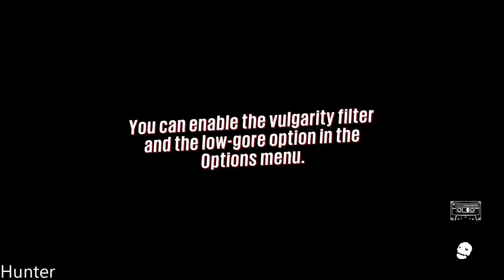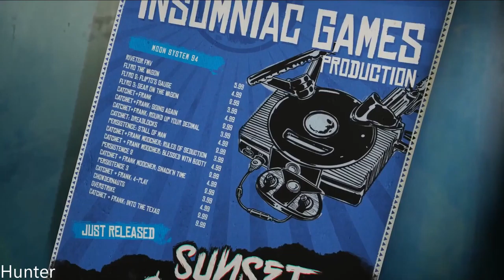Sunset Overdrive - Gameplay RTX2080TI & INTEL I7 8700K (1080p60FPS)